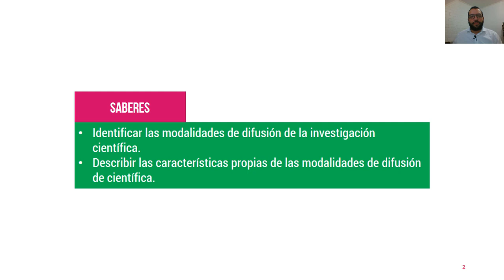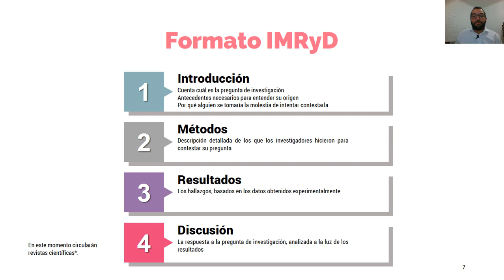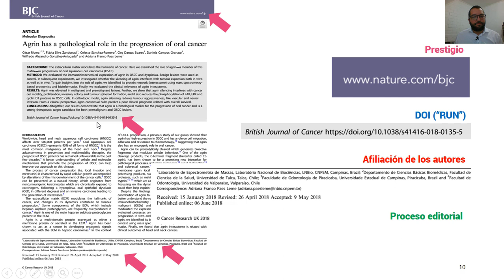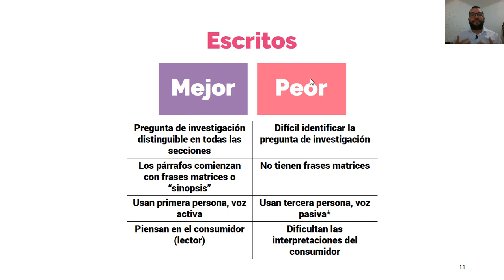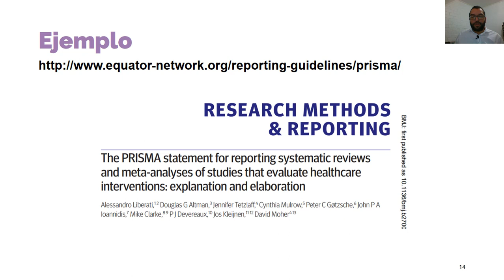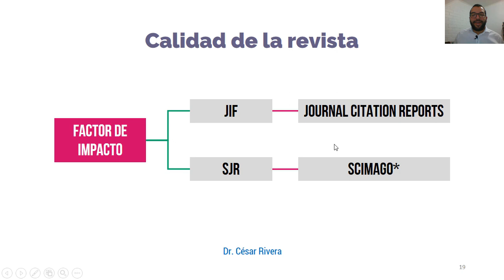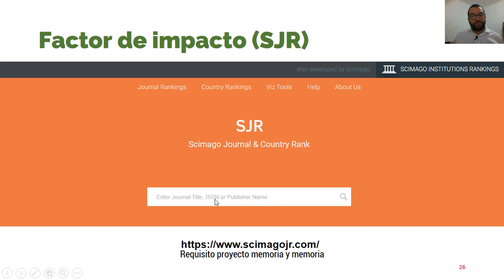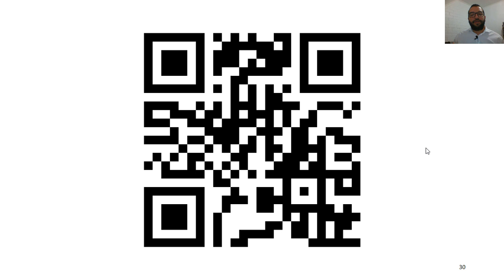Vías y estilos de comunicación de la ciencia | Dr. César Rivera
Características de un manuscrito y una revista confiable. Guías para evaluar la calidad del reporte científico. Qué es el factor de impacto. Scimago Journal & Country Rank.

Formación científica #2
Módulo: Proyecto memoria 3423B612.
Año: 2020.
Unidad: 1 "Nivelación.
Sesión: 2 "Vías y Estilos de Comunicación de la Ciencia".
Público: Estudiantes de odontología (pregrado).
Profesor responsable: Dr. César Rivera, Magíster en Patología Oral y Doctor en Medicina Oral. Departamento de Estomatología, Universidad de Talca.